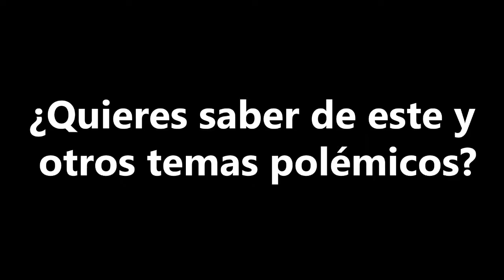¿Qué dice la biblia sobre el aborto?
¿Quieres debatir sobre aborto, religiones y derechos? Inscríbete nuestro nuevo curso virtual GRATUITO: LaicaMente:religiones, derechos y aborto.